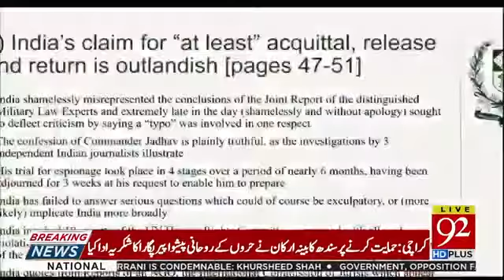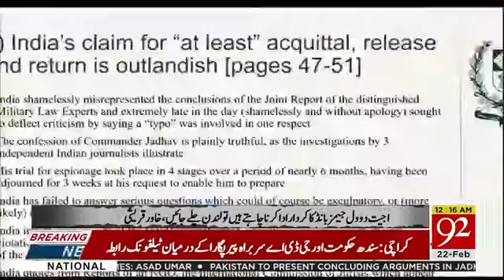Almi Adalat mai Kalbhushan yadav ka Faisla Mehfos